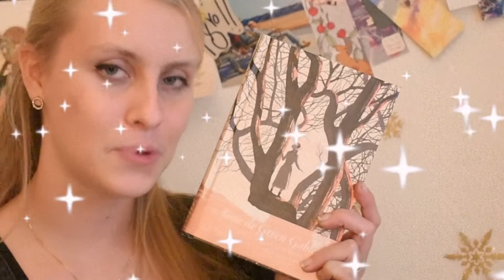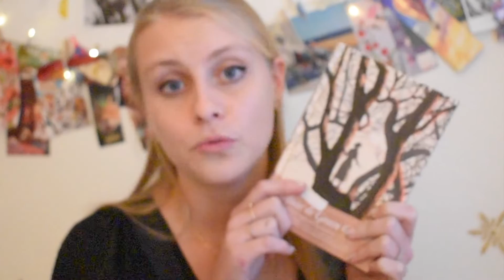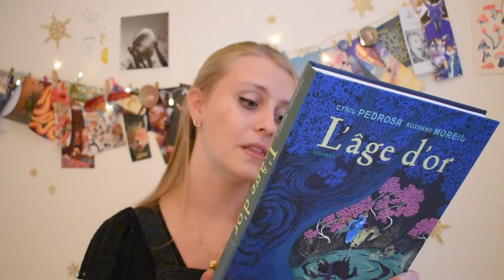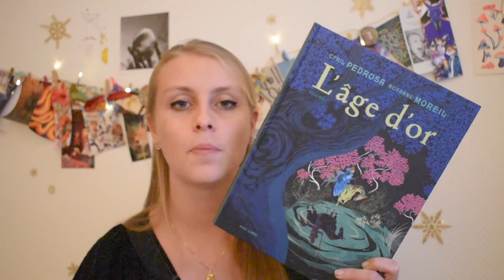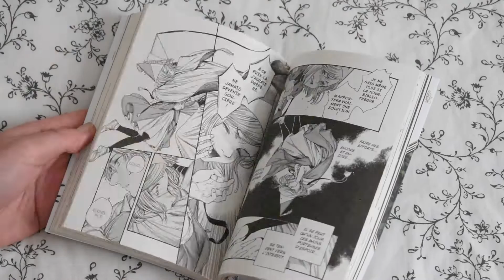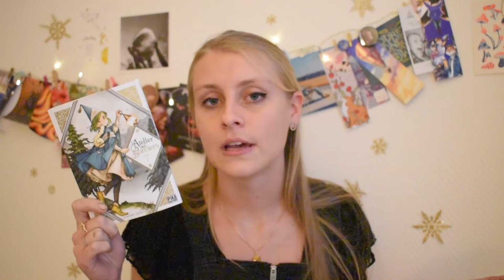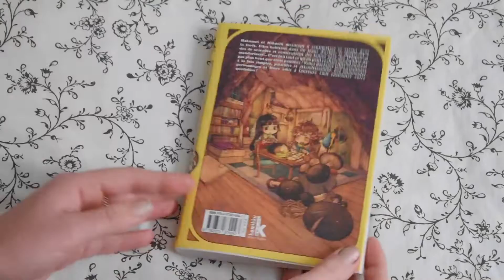BOOKHAUL SPÉCIAL RÉOUVERTURE DES LIBRAIRIES !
Salut !
Aujourd'hui je vous partage mes derniers achats livresques ! Quelques livres achetés en librairies indépendantes le week-end passé.

BON VISIONNAGE !

Si tu as lu l'un de ces livres ou qu'un d'eux te tente, je t'invite à me laisser un commentaire, m'envoyer un message privé sur Instagram ou bien un mail !

Toutes corrections vis-à-vis d'erreurs (orthographe, résumés...) sont les bienvenues !

QUI SUIS-JE ?

Je m'appelle Chloé, j'ai 18 ans. Je suis étudiante en art et passionnée par l'édition et tout ce qui à trait aux livres !

LA BOUTIQUE « Envolée Littéraire »